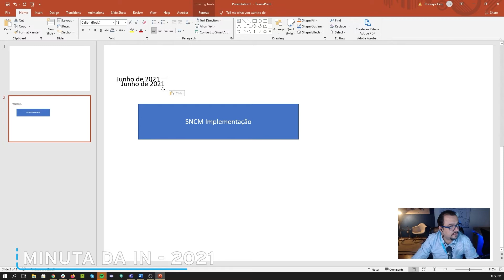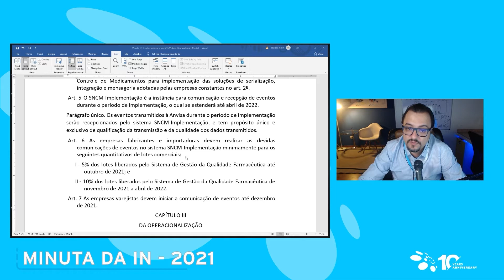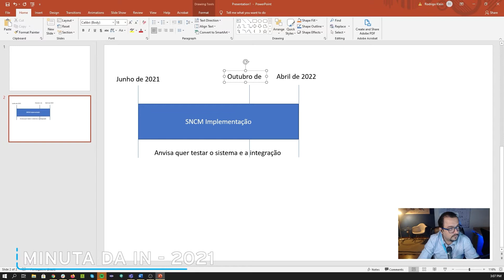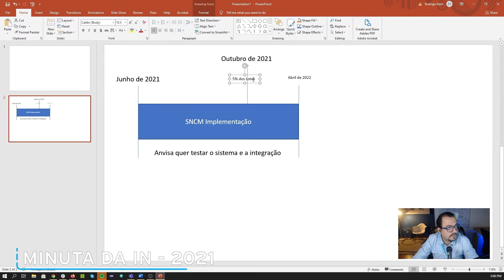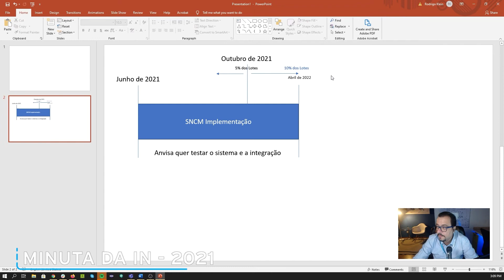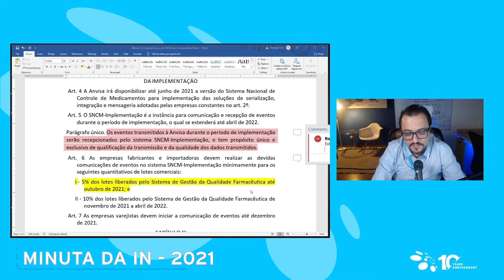Nova IN - O que é o SNCM Implementação?